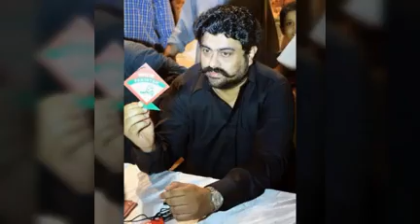H R CHOUHAN